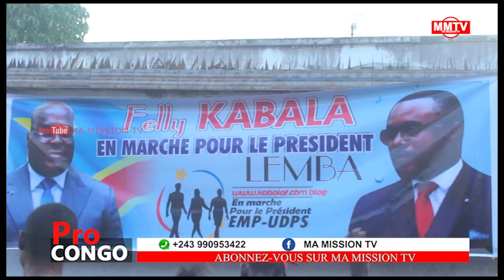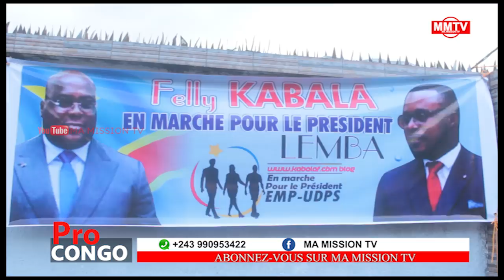🔴FELLY KABALA CONSEILLER DE FATSHI TACLE KABILA LIVRE LE SECRET DETOURNEMNT SOUS LE REGNE DE KABILA